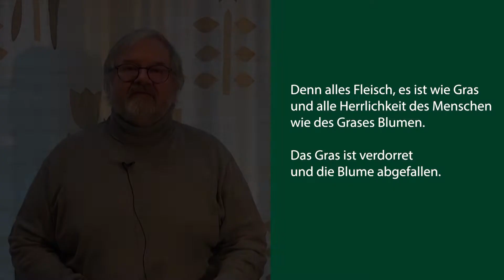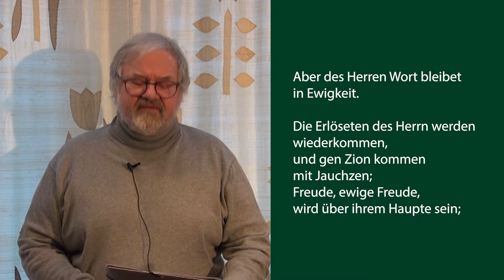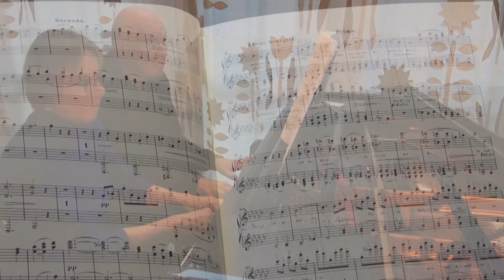Konzert-Vorschau: J. Brahms, Ein Deutsches Requiem, für Klavier zu vier Händen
Einladung zur Aufführung der vierhändigen Fassung des Deutschen Requiem von Johannes Brahms für Klavier.
Mit Sigrid Jennes-Müller und Wolfgang Stifter
Rezitation: Maximilian Müller
Die Konzertaufführung des vollständigen Werks wird am 9. Oktober. 2022 um 11 Uhr in der Loge Plato, Friedrichstr. 35 in Wiesbaden, stattfinden - dann wieder mit Publikum.
Wir freuen uns darauf, Sie wieder zu sehen!